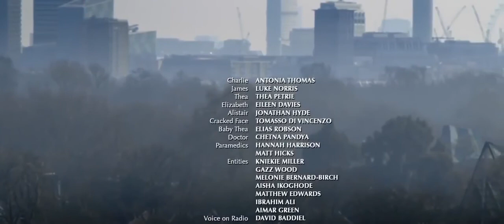Superior Horror Movies 2017 ! Full Thriller Movies in English HD Great 2017 @